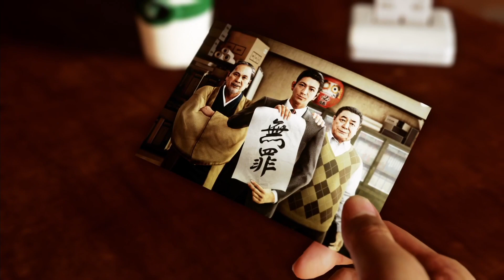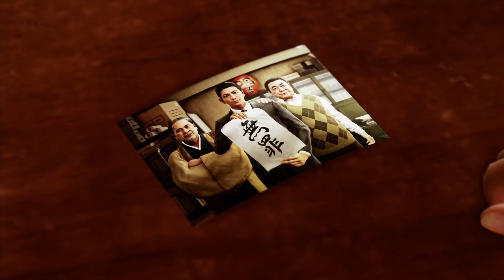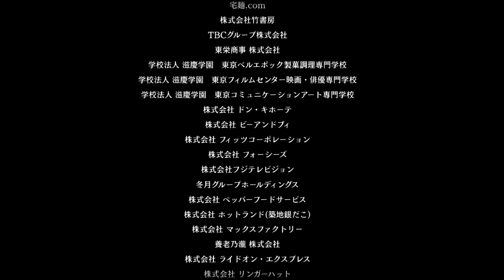ジャッジアイズ 死神の遺言[Part40/終]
正義という名の凶器
※当動画は本編のネタバレを含みます。
　閲覧される際はご注意ください。